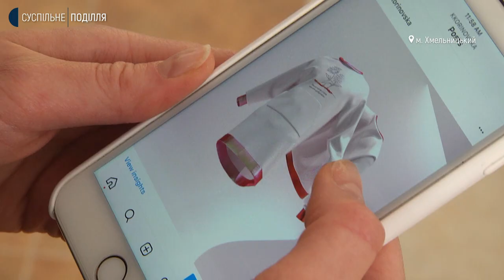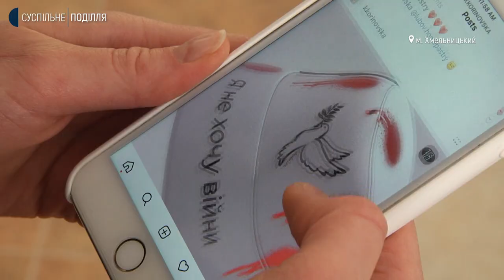Хмельницька студентка-дизайнерка створює 3-Д одяг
Колекцію 3-Д одягу хмельницької студентки Оксани Коріньовської помітили законодавці української моди, і не тільки української - розповідає сама майбутня дизайнерка. Та каже: її почали запрошувати на тижні моди, а глянцеві журнали – публікувати фотографії зі створеним нею одягом. За її словами, світлини з одягом вона розмістила в соцмережі й не очікувала подібного резонансу.